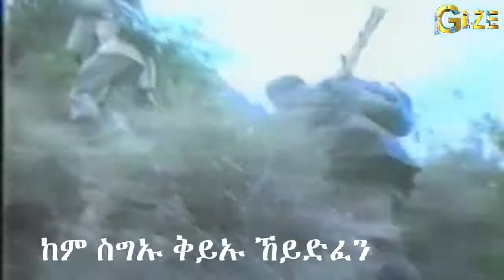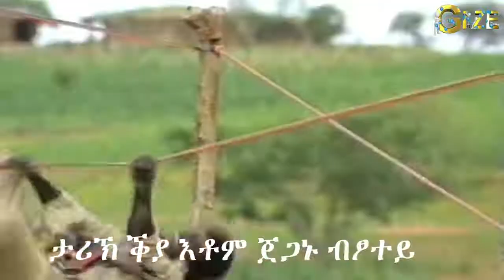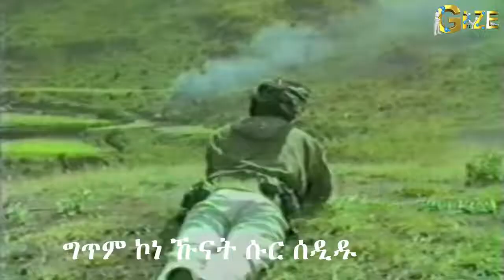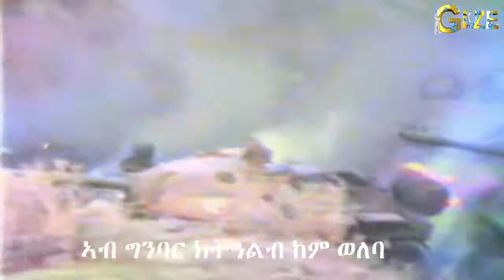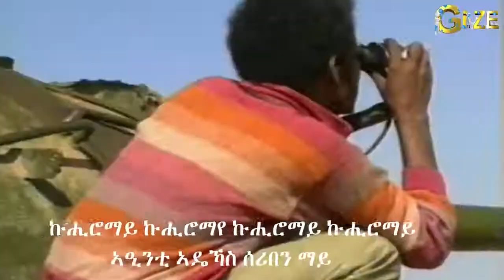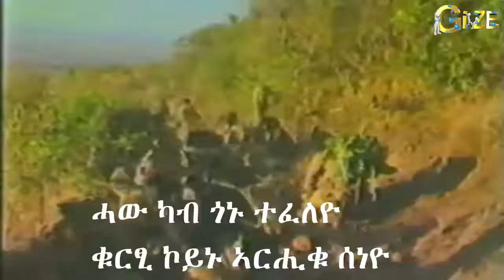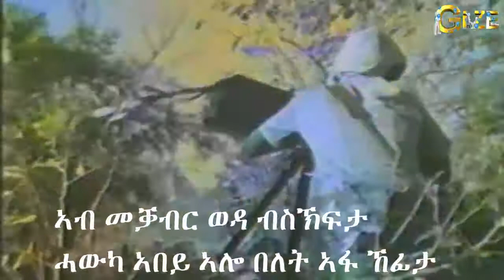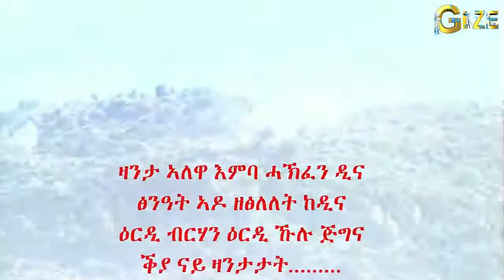ኽልዕሎ tegadelay eyasu